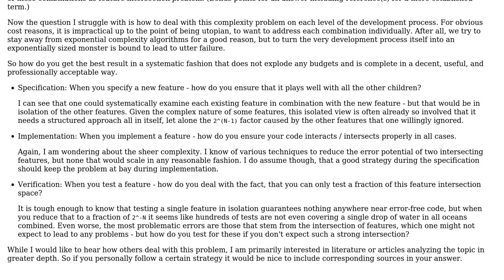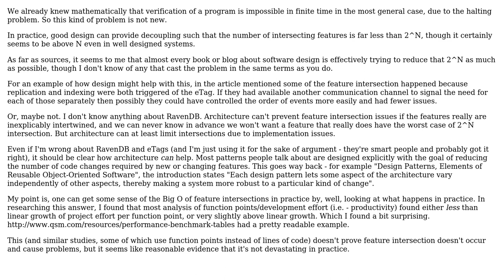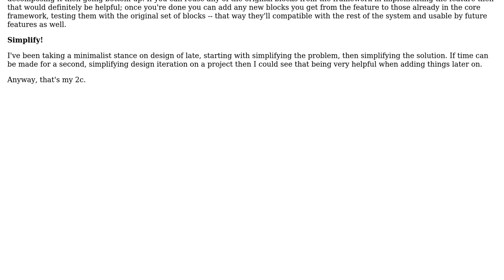Software Engineering: Dealing with Feature Intersections (2 Solutions!!)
Software Engineering: Dealing with Feature Intersections

With thanks & praise to God, and with thanks to the many people who have made this project possible! | Content (except music & images) licensed under CC BY-SA | Music | Images & others | With thanks to user psr user paul user Frank and the Stack Exchange Network Trademarks are property of their respective owners. You are responsible for your own actions.